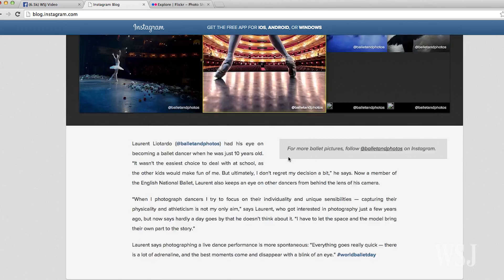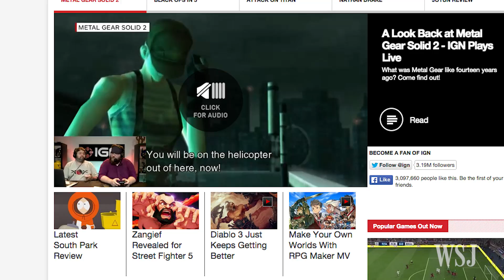New Software Mines Visual Data for Eye Candy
A new generation of technology companies are using complex algorithms to identify the abstract qualities that make images beautiful and selling that information to publishers. Photo:Getty Images/deniskomarov